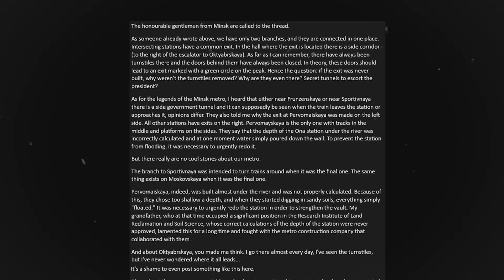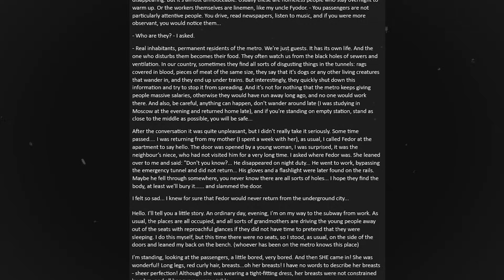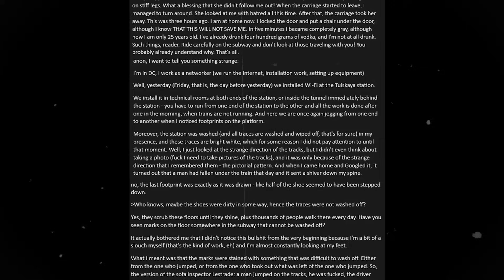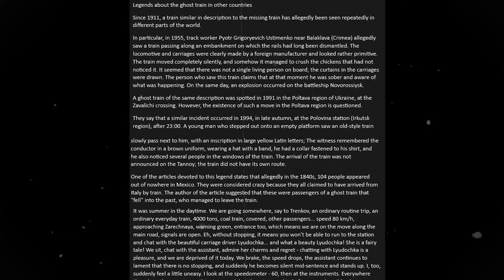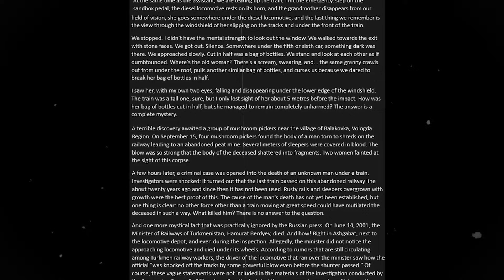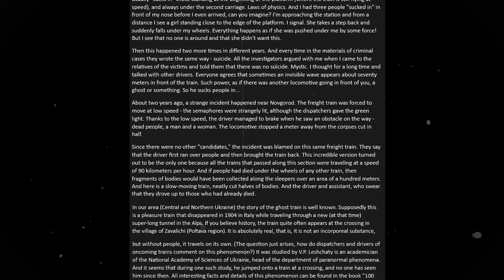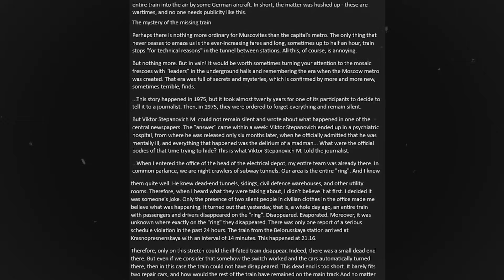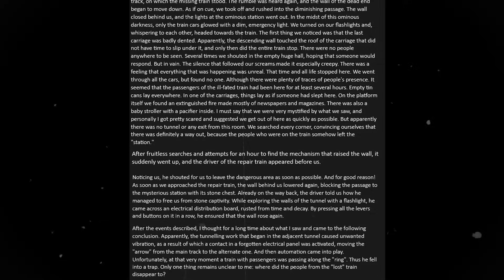The Secrets Of Russia's Underground | 4chan /x/ Greentext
russian stories stay undefeated. crazy underground shit with the russian and more specifically the moscow metro

TIMESTAMPS
Intro ► 0:00
Government Metro Tunnels ► 0:02
Inhabitants Of The Metro ► 2:31
True Reflections ► 6:34
Dirty Prints ► 10:26
Soviet Ghost Train ► 12:54
Collision ► 16:03
Torn To Shreds On Railway ► 20:16
Sucked Under The Train Phenomena ► 22:50
Russian NKVD Coverup ► 26:05
Hidden Metro Passages ► 29:00